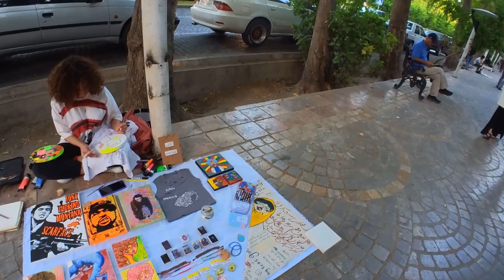Iran 2023 - Shiraz eram street - shiraz walking - پیاده روی در خیابان ارم - پاتوق دختر پسرای شیراز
Eram Street is one of the most beautiful streets in Iran, which is connected to Student Square and Shiraz University on one side and to Azadi Boulevard and Azadi Park on the other side. The floor of this street has recently been paved and added to the beauty of this street. Eram Garden is also located on the same street. Usually, in the afternoon and at night, Eram Street becomes a hangout for Shiraz boys and girls and they enjoy walking on this street. Unfortunately, there is no good lighting in this street at night and I could not record much video.

خیابان ارم یکی از زیباترین خیابان های شیراز است که از یک طرف به میدان دانشجو و دانشگاه شیراز و از طرف دیگر به بلوار آزادی و پارک آزادی وصل میشود. کف این خیابان به تازگی سنگ فرش شده و به زیبایی این خیابان افزوده. باغ ارم هم در همین خیابان واقع شده. معمولا بعدازظهر و شبها خیابان ارم پاتوق دختر و پسر های شیراز میشه و از قدم زدن در این خیابان لذت میبرند. متاسفانه شبها نور خوبی در این خیابان کار نشده و نتونستم زیاد واستون ویدئو ضبط کنم.
امیدوارم از دیدن این ویدئو لذت ببرین.

00:00 خلاصه ویدئو
01:30 ورودی باغ ارم
12:30 شب خیابان ارم
15:18 بلوار چمران (غذای خیابانی)

I suggest you watch these two videos:
دیدن این دو ویدیو رو بهتون پیشنهاد میکنم: